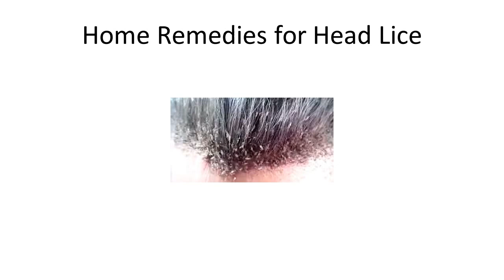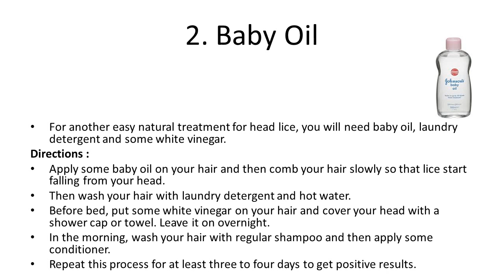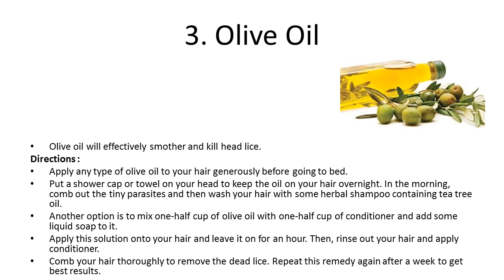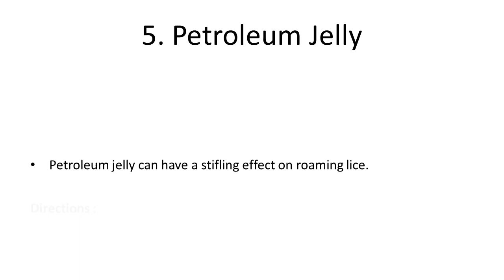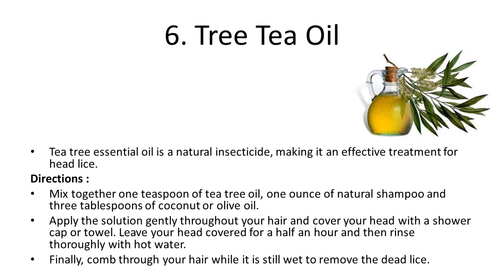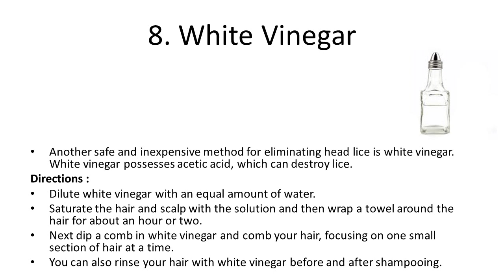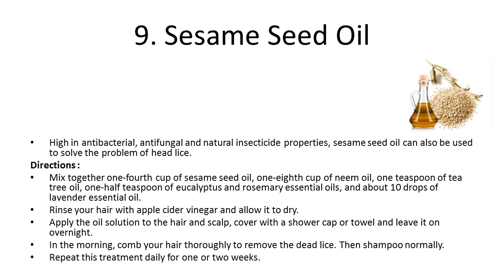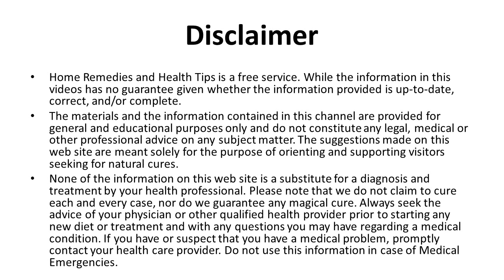Home Remedies for Head Lice | How to Get Rid of Lice Fast | Home Remedy to Kill Head Lice